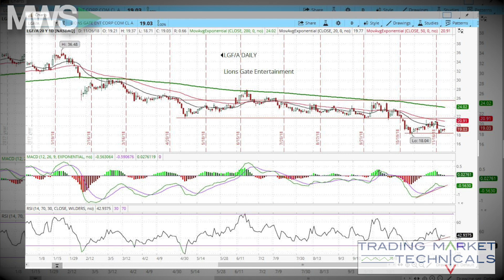Can Lionsgate Perform as Well as its Movies?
11/27/18: Today we check out the different "channels" LGF/A has made and its technical tests.